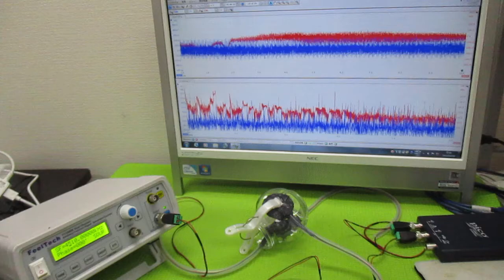超音波発振制御プローブの製造技術 ultrasonic-labo